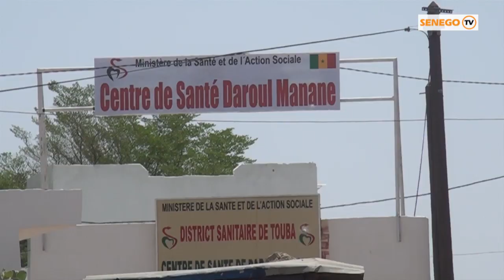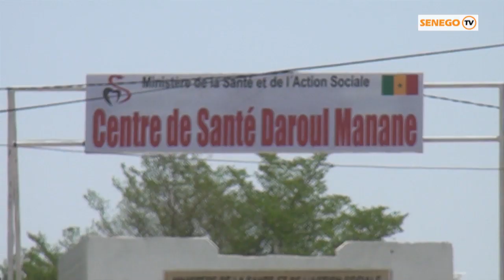Covid-19 à Touba : Les chauffeurs de taxi du centre de santé de Darou Mannane désorientés